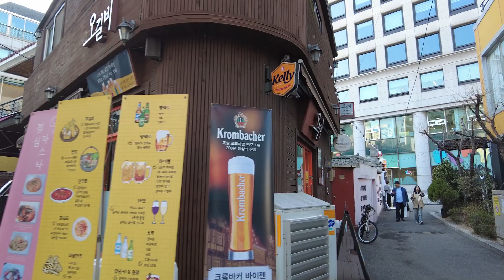Walking in Seoul / 공덕역. 만리재옛길. 마포공덕시장. 골뱅이골목. 공덕동 산책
공덕역 5번출구 근처 공덕동 산책
Take a walk in Gongdeok-dong near Exit 5 of Gongdeok Station
孔徳駅5番出口近くの孔徳洞散策
在孔德站5号出口附近的孔德洞散步